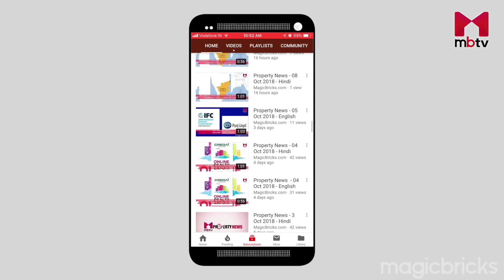Property news - 14 Dec 2018 - English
Latest news about real estate in India is bought to you everyday.